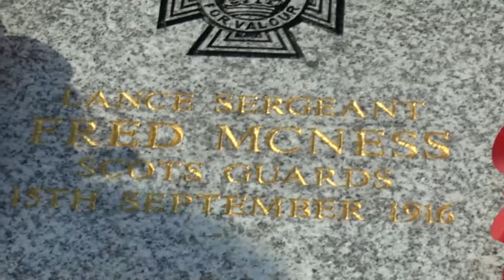Fred McNess VC Centenary Stone Unveiling at Bramley War Memorial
Full film of the Unveiling of a Centenary Stone for Fred McNess VC at Bramley War Memorial, Leeds on Thursday, September 15th, 2016. Filmed by Graham Turner. Lord Mayor of Leeds, family of Fred McNess and Scots Guards in attendance.